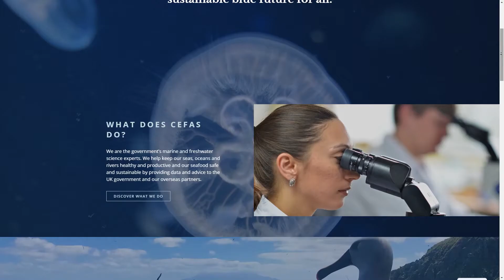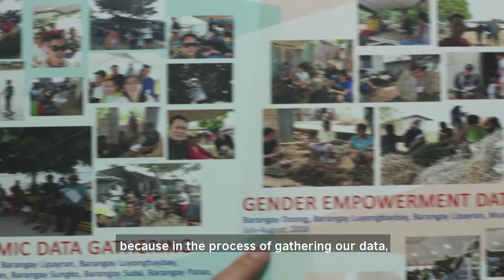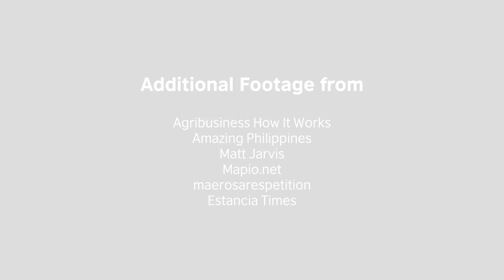Protecting marine biodiversity in the Philippines: Atty Rose-Liza Eisma-Osorio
University of Cebu’s Atty Rose-Liza Eisma-Osorio talks about her CHED-Newton Institutional Links collaboration with Centre for Environment Fisheries & Aquaculture Science (CEFAS) UK on marine spatial planning of aquaculture facilities in the Philippines.

Through this project, they are helping to protect the country’s aquatic biodioversity while maximising economic benefits for the local communities.